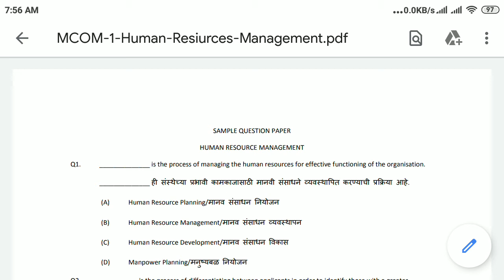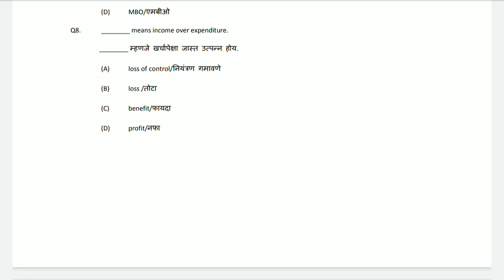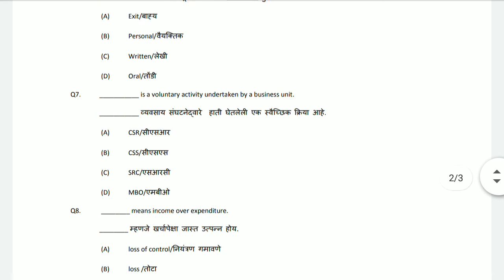mcompart1idol#human resources management mcq